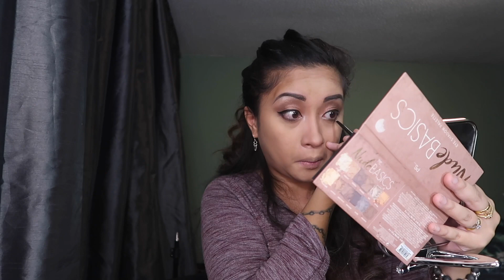Angel Locsin Makeup Transformation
Thank u all in advance